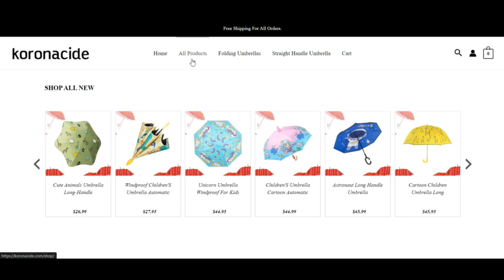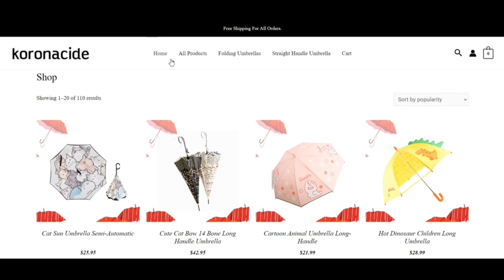Koronacide.com Reviews ( DEC 2023 ) Legit Or Another Scam ? ! Koronacide ! Koronacide com reviews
Koronacide.com Reviews ( DEC 2023 ) Legit Or Another Scam ? ! Koronacide ! Koronacide com reviews ! Koronacide.Com Reviews

The depend on rating rating of the web site is quite extremely small. koronacide.com could be a rip-off.

We identified the have religion in rating dealing with a pc algorithm. The algorithm seems at forty+ details aspects on which foundation its generates a have assurance in rating. Sources are third party testimonies, the location on the corporation, the web hosting get alongside one another used by the Website, In case the Web-site carries on to generally be famous to market pretend solutions and options, etcetera.